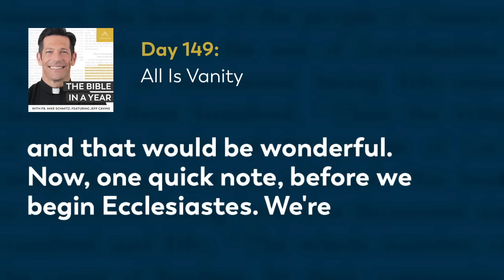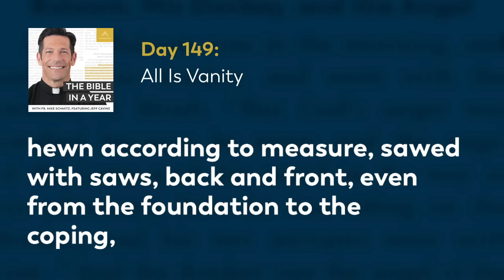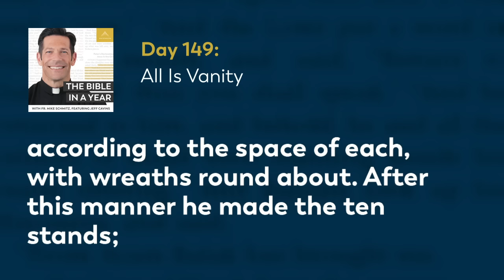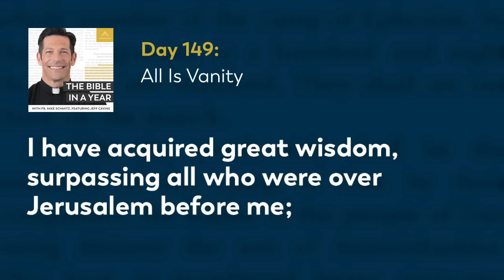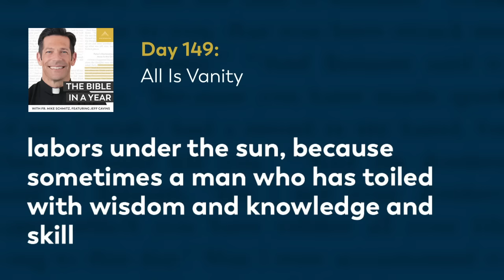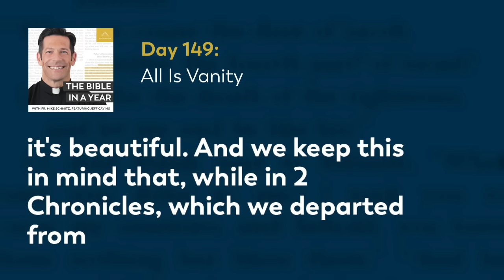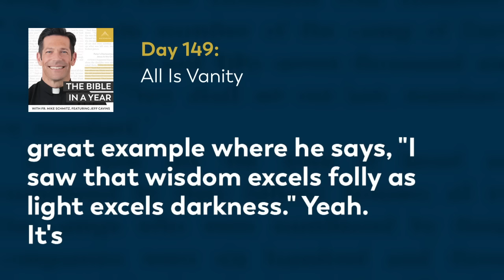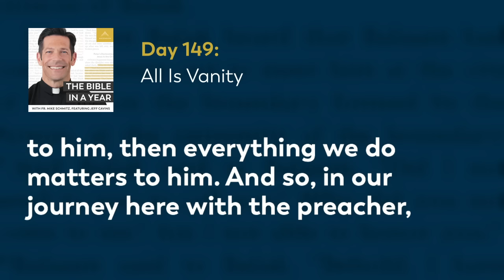Day 149: All Is Vanity — The Bible in a Year (with Fr. Mike Schmitz)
📖 Follow along with the official Bible in a Year Reading Plan

Today we begin reading the book of Ecclesiastes! Fr. Mike helps us understand the central theme of this book of wisdom literature- the meaning of life. What truly matters in this passing life? It's only because God exists that everything matters because our choices and lives will endure into eternity. Today's readings are 1 Kings 7, Ecclesiastes 1-2, and Psalm 5.

We hear every day from our community how The Bible in a Year helps to capture hearts and souls for Christ. While we’re happy to make it free to our audience, it’s not free to create! It takes a significant investment to produce the podcast and distribute it free-of-cost to the public. You can make a gift of financial support to help defray these costs and enable us to keep bringing evangelizing digital media to all those searching for God Thank you for your support.

—  SOCIAL MEDIA  —

—  BULLDOG CATHOLIC  —